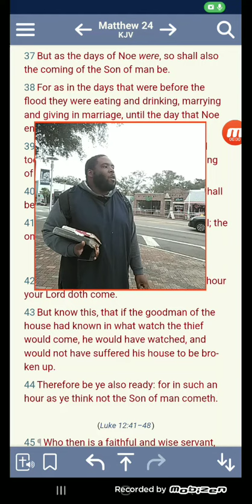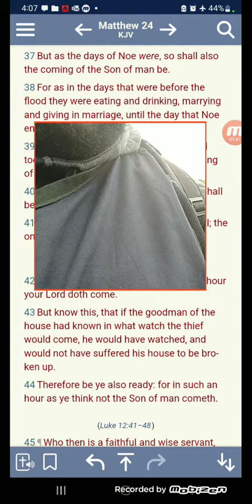2/10/24 Downtown FWB Camp End pt 2 shalawam